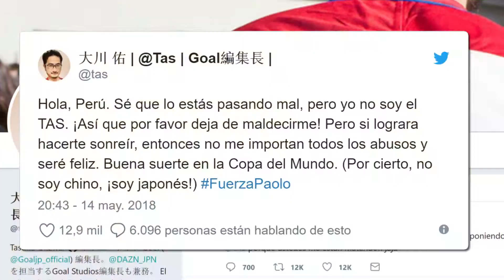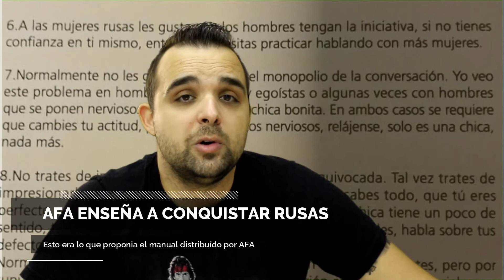LOS 23 DE SAMPAOLI, EL KIT EDUCACIÓN DE AFA Y EL TAS JAPONES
En el episodio 22 Brasuka News con la mejor información sobre los 23 convocados por Sampaoli para el Mundial, la historia del japonés confundido por el TAS, el Manual de Educación de AFA y mucho más.